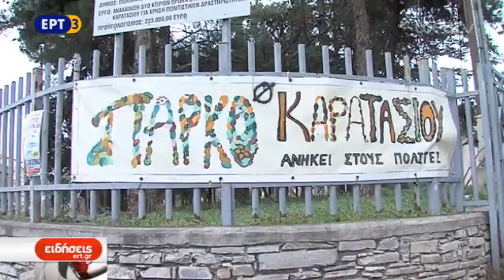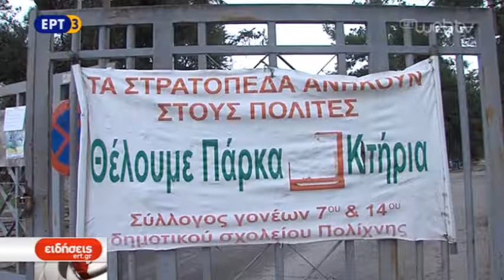Διώξεις δημάρχων για το στρατόπεδο 'Καρατάσιου'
Στο σκαμνί του κατηγορουμένου πρόκειται να καθήσουν ο δήμαρχος Παύλου Μελά και ο πρώην δήμαρχος αφού τους ασκήθηκε ποινική δίωξη από το ταμείο εθνικής άμυνας για κατάληψη δημόσιου χώρου στο πρώην στρατόπεδο Καρατάσιου που βρίσκεται στην δυτική Θεσσαλονίκη.Πρόκειται για μια έκταση 120 στρεμμάτων τα οποία οι κάτοικοι και τοπικοί φορείς έχουν μετατρέψει σε χώρο αναψυχής που ζητούν να τους αποδωθεί όπως έγινε με τα στρατόπεδα Παύλου Μελα και Κόδρα στην Καλαμαριά. Ωστόσο σύμφωνα με αποκλειστικές πληροφορίες της ΕΡΤ3 έχει δοθει εντολή στην κτηματολογική υπηρεσία του δημοσίου να καταθέσει αγωγή κατά του ταμείου εθνικής άμυνας.

ΡΕΠΟΡΤΑΖ ΛΙΑ ΧΡΙΣΤΑΡΑ